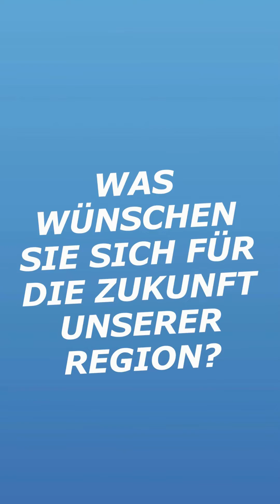Zukunftsmacher Pano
Thomas Stock, Geschäftsführer bei Pano Verschluss GmbH teilt uns seine Wünsche für die Zukunft der Region Westküste mit.
Ihr wollt bei unserer Kampagne dabei sein? Meldet euch gerne bei uns!